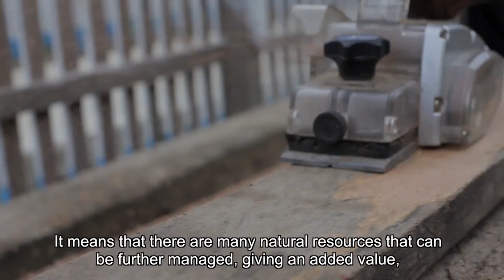Enter Nusantara Togian Islands, Central Sulawesi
ENTER Nusantara or Energi Terbarukan Nusantara means renewable energy for the nation. It is a program initiated by Greenpeace and Aliansi Masyarakat Adat Nusantara (Indigenous People Alliance of the Archipelago). ENTER Nusantara aims to promote renewable energy for the local communities' across the nation with its main purpose facilitating indigenous communities to become energy self-sufficient society.

This program may lead to an energy-independent society, which will advance an economically-independent nation while giving greater power to indigenous communities a chance to develop their social life. Filmed and edited by Nanang Sujana for Greenpeace Indonesia and Aliansi Masyarakat Adat Nusantara (AMAN).